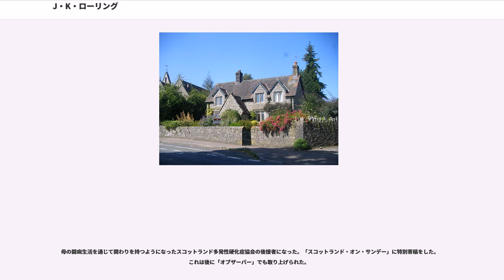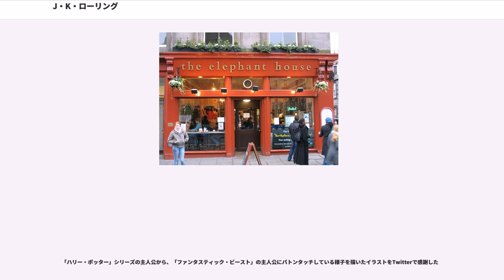J・K・ローリング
ハリー・ポッターシリーズ
サウス・グロスタシャー出身の人物

ジョアン・ローリング, OBE （ 、1965年7月31日 -）、ペンネーム: J・K・ローリング またはロバート・ガルブレイス は、イギリスの小説家。

『ハリーポッターシリーズ』の作者であり、この本は世界中で反響を呼び幾多の賞を獲得し4億部以上出版。これは史上最も売れたシリーズ作品であり、また劇場版シリーズは世界歴代3位の興行収入(2018年9月現在)をあげた。

大英帝国勲章、ローカス賞、ヒューゴー賞、アストゥリアス皇太子賞、アンデルセン文学賞、英国アカデミー賞受賞。

現在のペンネーム「 J・K・ローリング」は、本のターゲットとなる男の子が女性作家の作品だと知りたくないだろうと心配した出版社が、イニシャルを用いるように求めたためにつけられたものである。ローリングはミドルネームを持っていなかったので、祖母のキャスリーン にちなみ、ペンネームをJ・K・ローリングとした。ハリー・ポッターシリーズが終わっても作家業を続け、作家名も変えないと発言していたが、2013年になり、ロバート・ガルブレイス という男性名で探偵小説を出版していたことがわかった。

なお、本人がジョアン でなく、その略称であるジョー と称するのを好むのは、子供の時、ジョアンと呼ばれるのは怒られる時だけだったためで、ペンネームではない。

イギリス南西部ブリストルの北東約15キロ、グロスタシャー州にあるに住むロールスロイスの航空機のエンジニアであるピーター・ジェームズ・ローリングとアン・ローリング夫妻の長女として生まれた。生まれた病院は、隣町のにある。2年後に妹が生まれ、本人が4歳の時に家族はグロスタシャーのに移り、さらに9歳の時にへと引っ越し、「チャーチ・コテージ」と呼ばれる19世紀半ばに建てられたゴシック風の建物で、美しい庭に囲まれて成長した。近くには、自然豊かなディーンの森があった。この様々な民間伝承をもつ神秘的な森は彼女の想像力を掻き立てた。

子供時代から物語を書くことが好きで、初めて書いたのは『Rabbit』という名前のウサギの話で、6歳の時である。ワイディーン・コンプリヘンシヴ・スクール（総合制中等学校）時代にはすでに想像力に飛んだ作品で国語の教師たちに強い印象を与えていた。サバイバルを主題にしたエッセイ『私の無人島生活 』はA＋をとった。しかしこの頃はガリ勉といじめられたり因縁をつけられ喧嘩をふっかけられたりと不愉快な思いも経験していた。また15歳のころ母アンが多発性硬化症と診断が下される。陽気で活力にあふれた母が徐々に病魔に侵されていくのを見ているのは胸が引き裂かれるほど辛いことだったとローリングは語っている。ローリングは最終学年でヘッドガールに選ばれるなど明るく社交的な人気者になっていた。

本人は文学方面に進みたかったが、両親の希望でエクセター大学でフランス語と古典を学んだ。1年間の留学期間が必須科目だったのでパリに留学しパートタイムで英語を教えた。在学中も多くの小説を書いたが完成までは進まず、むしろ読む方に時間を費やし、ジェーン・オースティンなどの作品を読んだ。最終学年を迎えた1987年、自ら志願して年に1回マーティン・ソレルの指導で上演されるフランス語の劇に協力した。フランスの劇作家オバルディアの『農場の宇宙飛行士』という哲学的なファンタジー喜劇で衣装係に任命された。

1987年夏卒業。この頃母アンの病状はかなり悪化しており車いすや歩行器が必要となっていた。卒業後はロンドン南西部のクラパムにあるフラットに引っ越した。ロンドンのアムネスティ・インターナショナルで秘書として働いたが、仕事にはあまり興味を見出せなかった。一度だけ出版社で働いたこともあり、原稿の断り状を送る作業をしていた。この頃、タイプをかなりのスピードで打つことが出来るようになっていた。国際アムスティでも働いたこともあった。この時は大人向けの小説を書き始めていた。ローリングは25歳を迎えるまでに2つの小説を書いたが日の目を見なかった。その頃からカフェやバーでメモや短い文書を書きなぐる習慣ができた。

1990年6月、エクセター大学時代の恋人がマンチェスターに移り住んでいたのでそこに一緒に暮らそう考えていた。週末を使ってマンチェスターでフラット探しをしたが見つからず、延々と続く英国の田園...